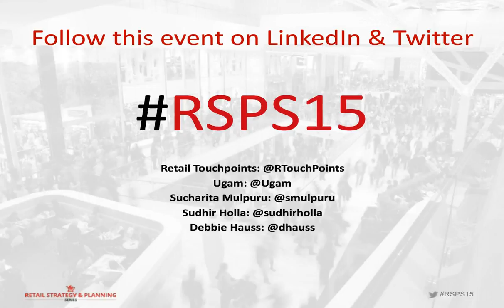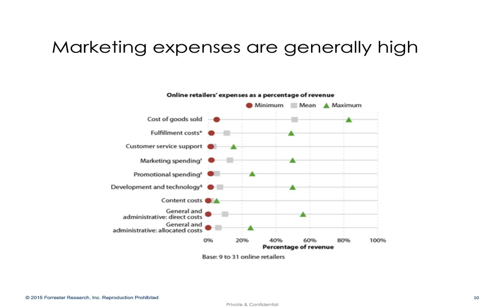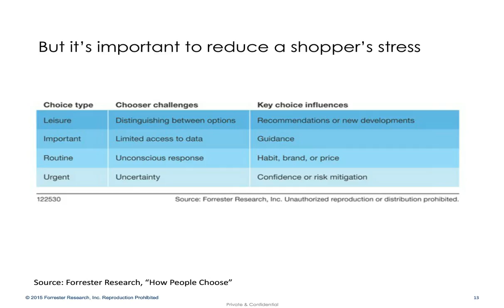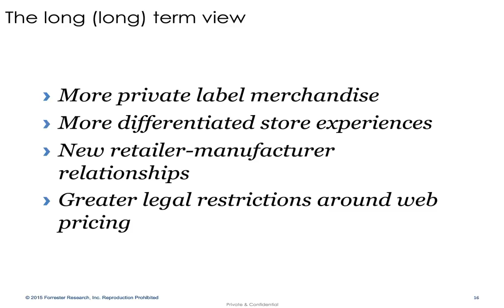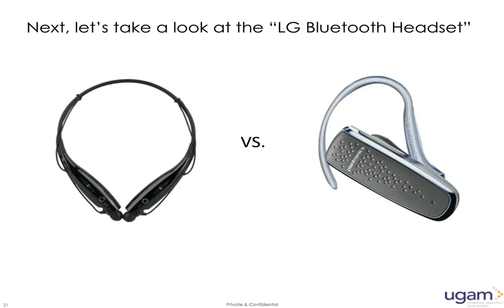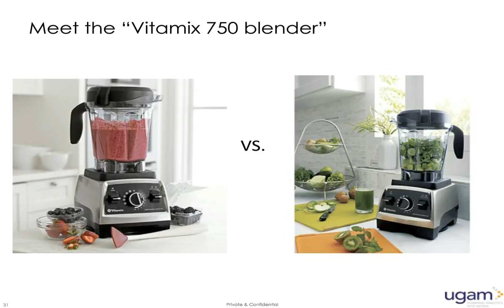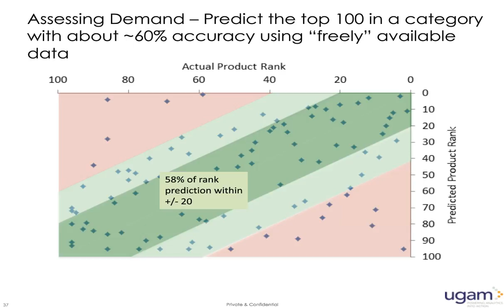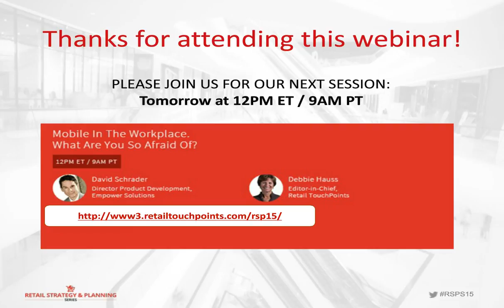Leverage Product Intelligence to Improve Category Performance this Holiday Season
So you’ve picked your assortment for the holidays, but how do you make sure it sells? Forrester Research VP and Principal Analyst Sucharita Mulpuru, and Ugam VP Sudhir Holla share their insights to help you determine what steps to take to improve product performance in the midst of prime time holiday selling.